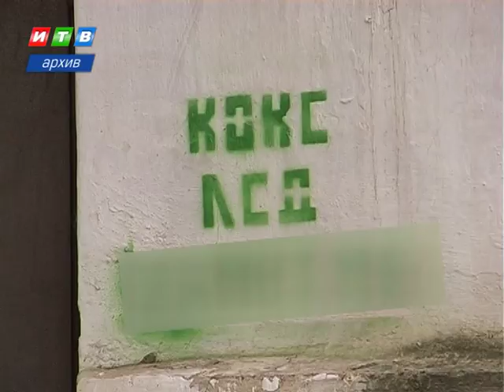Пресекаются новые схемы наркооборота